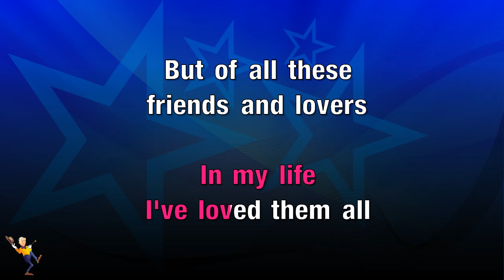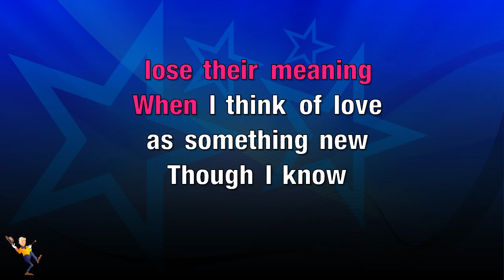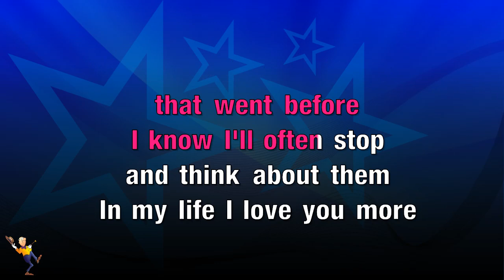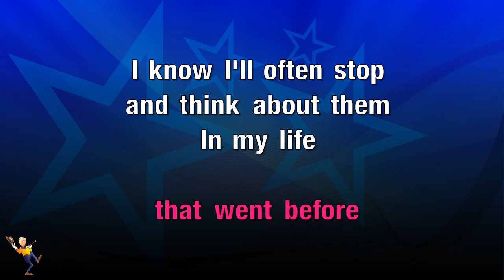In My Life - Beatles (KARAOKE)